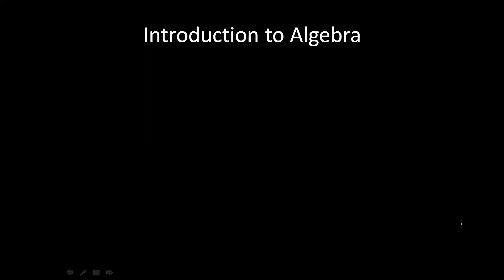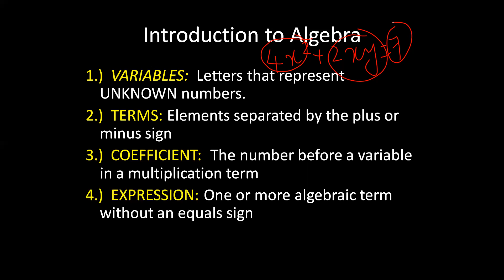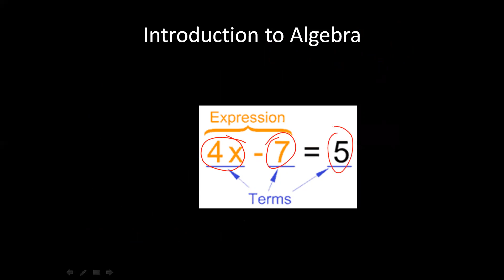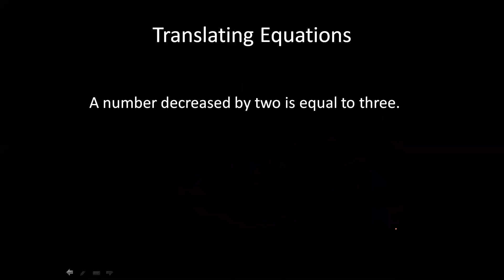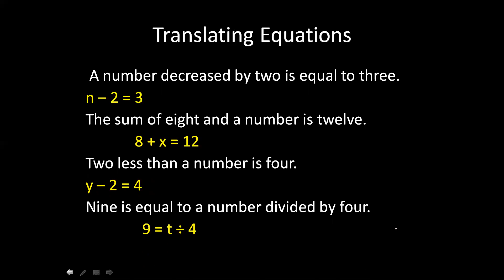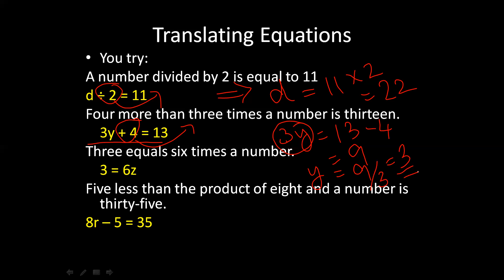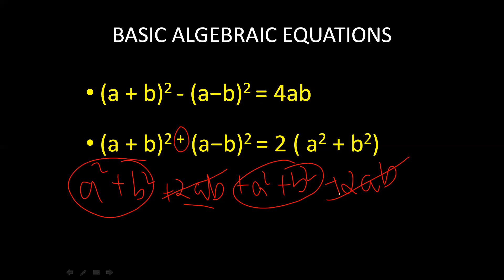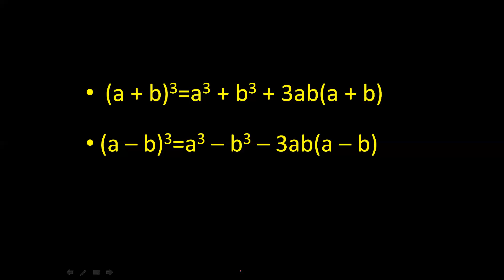class 11 basics of physics I Mathematical tools class 11 Physics | Basic algebra formula I Malayalam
class 11
basic mathematics for physics
basic mathematics for physics class 11 algebraic equations
class 11 physics
basic mathematics
algebra physics class 11
basic mathematics for jee physics
basic maths for physics class 11
jee physics
basic mathematics jee mains
iit jee physics
class 12
basic mathematics of physics
basic mathematics
mathematical tools class 11 physics